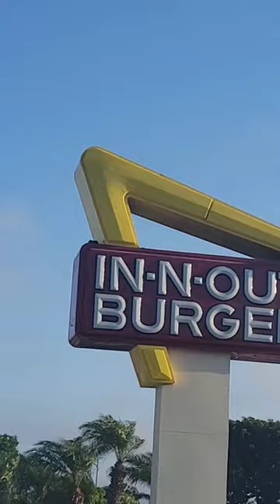IN N OUT and LAX Plane Spotting so good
IN N OUT and LAX Plane Spotting is the best